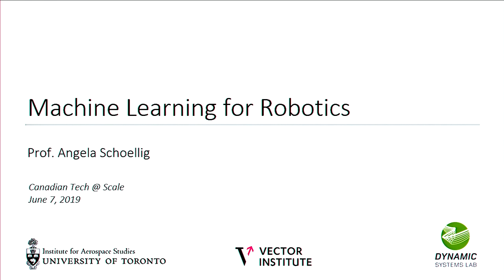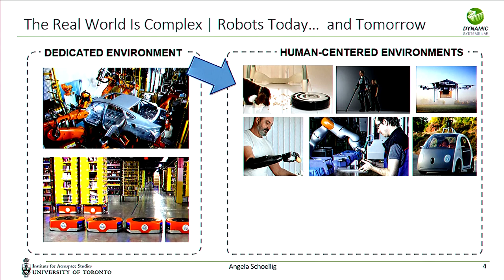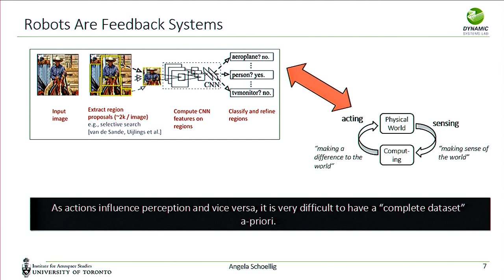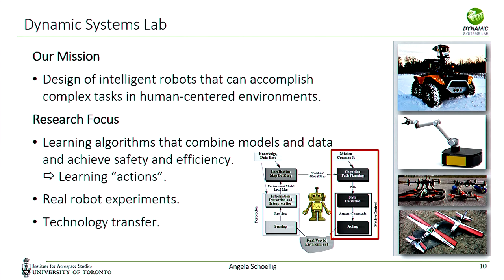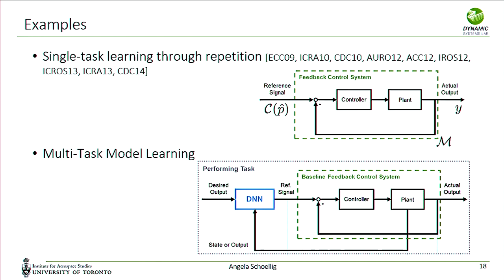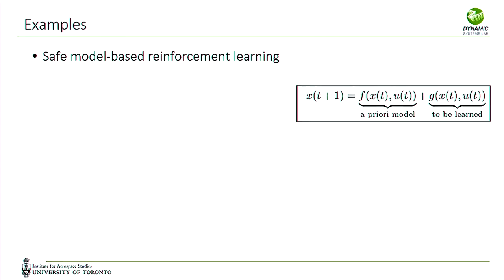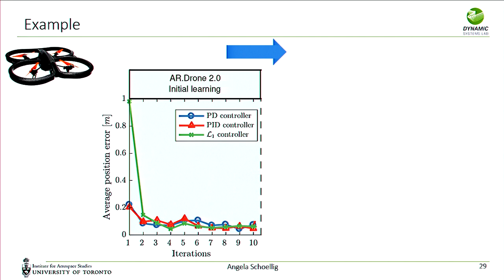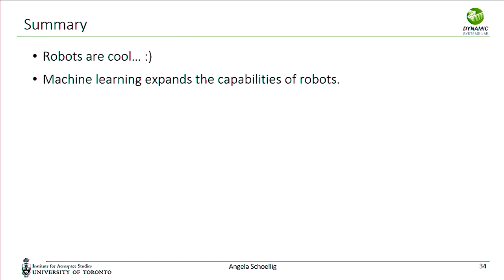Angela Schoellig, Assistant Professor in Robotics, University of Toronto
Machine Learning for Robotics